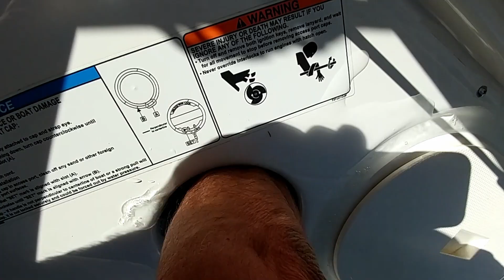Winterizing a Yamaha 212X @ DDM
In this video, we outline the generalized steps to running a Yamaha 212X up on pink RV anti-freeze to winterize both engines. The temperatures on the West Coast of Canada are dropping fast. Have you taken the necessary steps to fully winterizing your boat? Are you unsure of what to do? No problem! Get in touch with DDM today to have professional support with putting your boat away properly this fall.